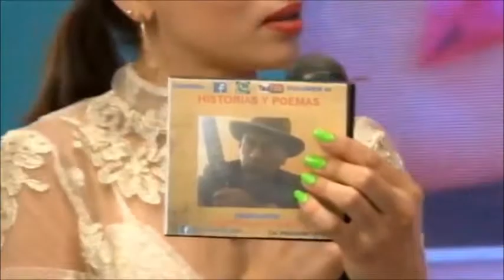JOSE PALACIOS POLO en "COMO EN CASA" Canal 21; Jueves, 05 de diciembre 2019 [4/5]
Sol TV , Canal 21, Conductoras Ornella y Maribel
Canta: El Huaquero y Alto Trujillo,
Fecha de Transmisión: Jueves, 05 de diciembre 2019